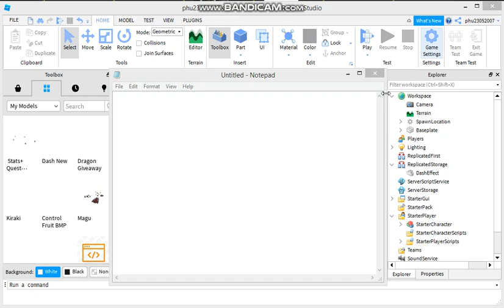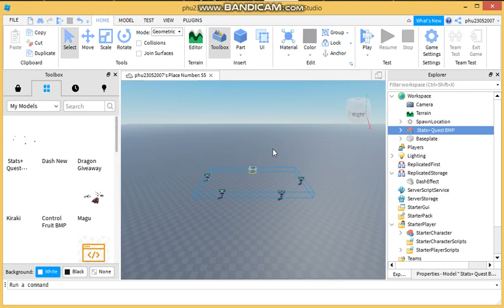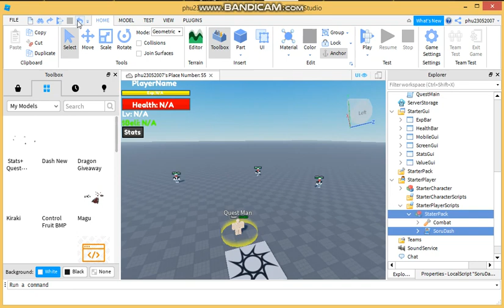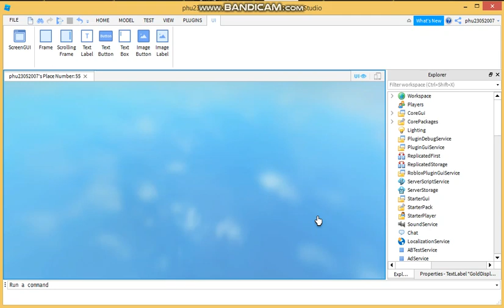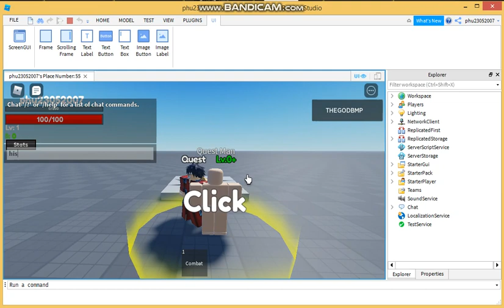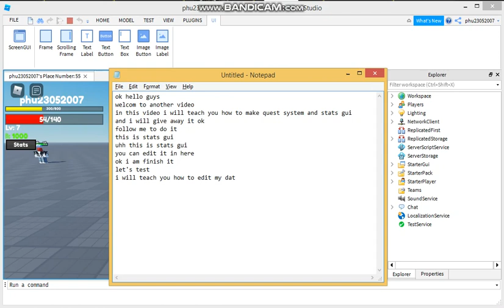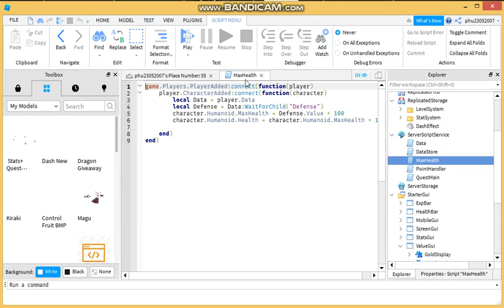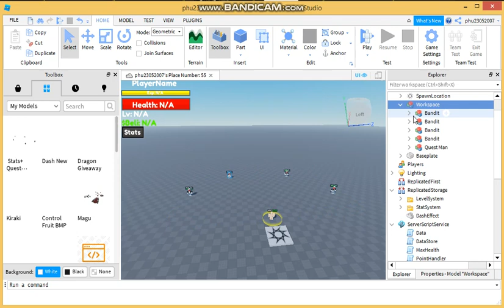ROBLOX STUDIO# How To Make Quest System + Stats Gui ( GIVE AWAY MODEL )